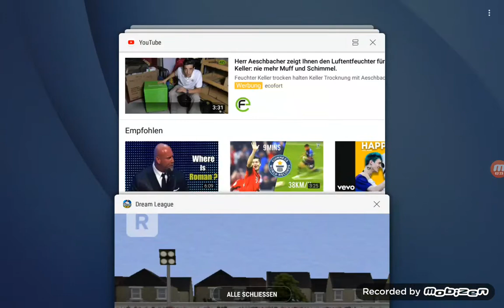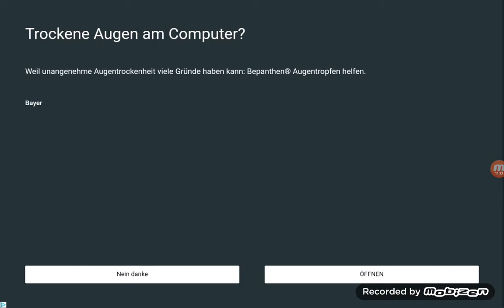Ein neues Spiel und es ist Dream League Soccer 2019